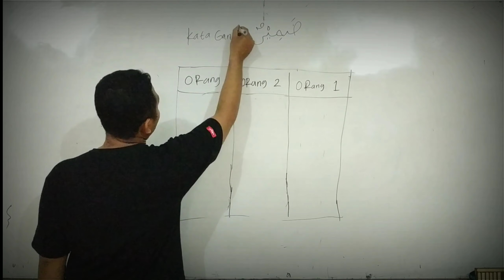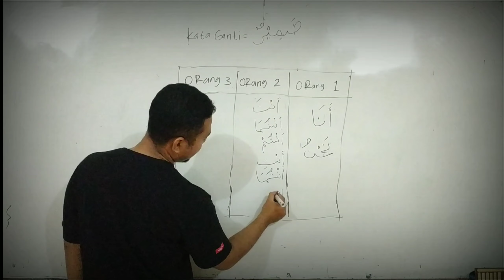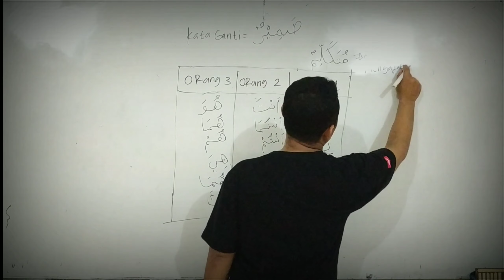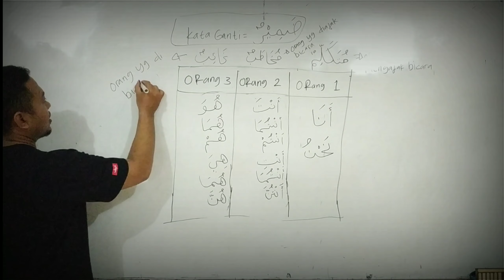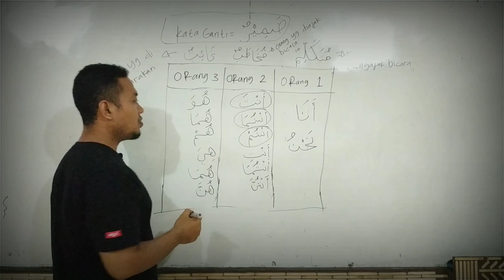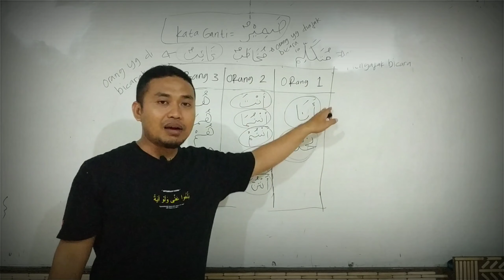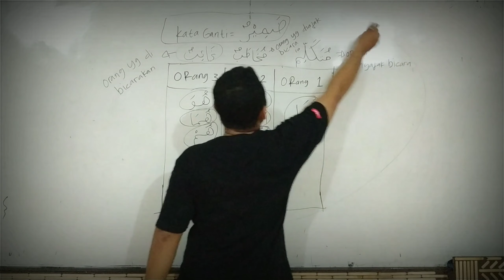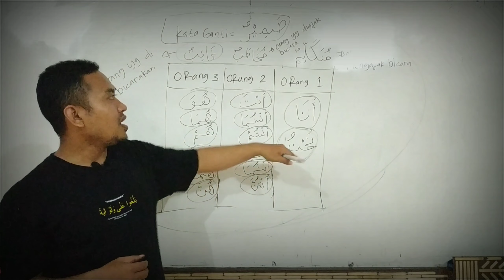BELAJAR DHOMIR II KATA GANTI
Pada video kali ini kita belajar tentang dhomir atau kata ganti orang pertama, kedua, ketiga. Atau disebut juga mutakallim, mukhotob, ghoib.
Semoga bermanfaat n mohon mf jika ada kekurangan 🙏🙏🙏